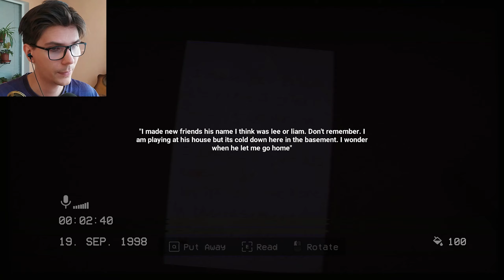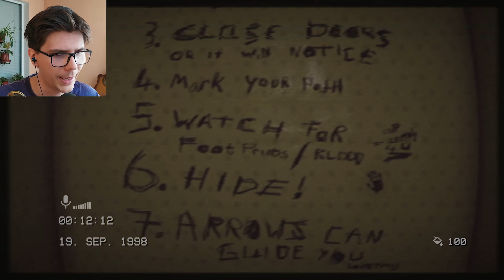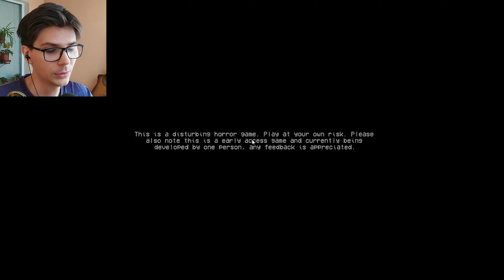This Game Hears Your Voice | The Backrooms 1998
The Backrooms: 1998 is a is a first-person found footage psychological survival horror game where it tells the story of a young teen after accidentally falling into the depths of The Backrooms in 1998

Stay with us Buddy!